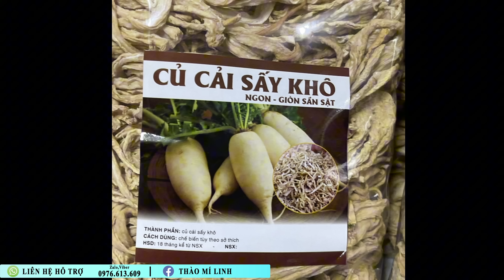KINH NGẠC MÔ HÌNH NUÔI DÊ CỦA CHÚ NGUYỄN TẤT THẮNG - KHẢO SÁT LÀM ĐƯỜNG NGÔI LÀNG XUYÊN HOANG MẠC ĐÁ